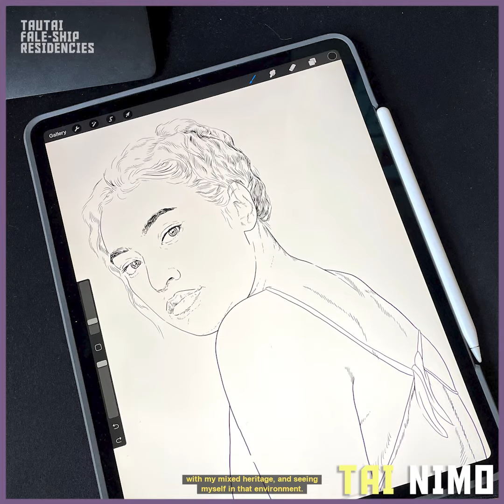Fale-ship: Tai Nimo - Highlight Video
TAI NIMO
FALE-SHIP HOME RESIDENCY 2021
Tongan, German, Cook Islands, Pakeha
Tauranga📍
IG: @taiz.art and @tai.nimo

Tai reflects on her Fale-ship experience in the Bay of Plenty in contrast with her upbringing in Mangere, South Auckland. The Fale-ship Residency allowed her time to reflect upon her childhood growing up as an Afakasi kid, and how she proudly embraces her cultural identity today.

“This work is me and is proudly mine… I do want to share myself with people who are willing to look at my art, as these are a reflection of my identity, childhood and these are self-portraits. So I would want them to see me, for me.”

Tai Nimo

🎥  Video by @NoSix